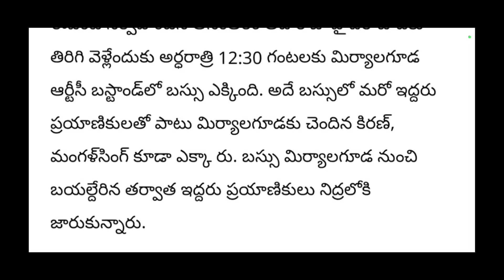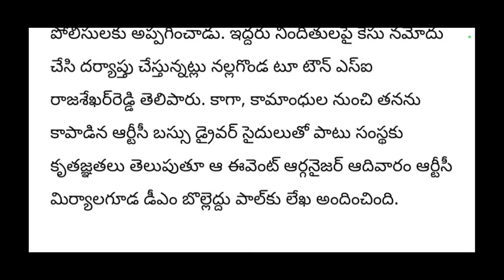చీకట్లో చిత్తక్ కొట్టుడు 6